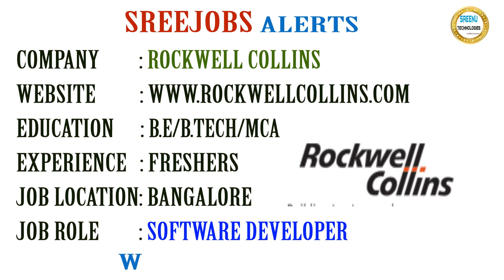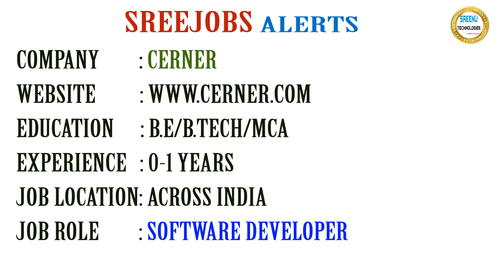Today (27-1-2018)Sree JOBS Alerts|| Jobs for Experienced and Freshers .....